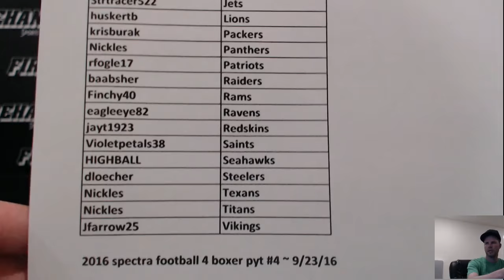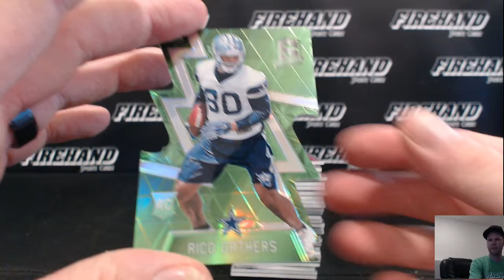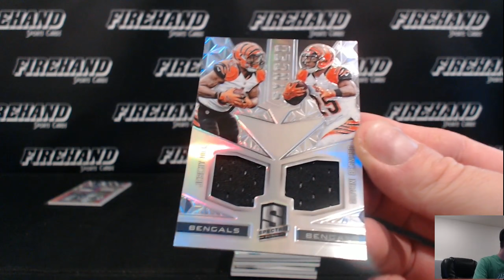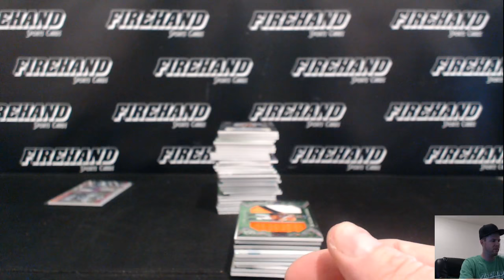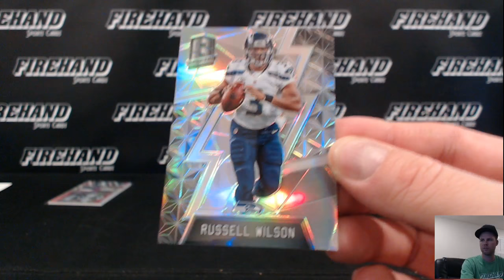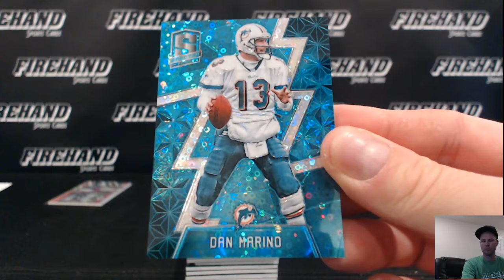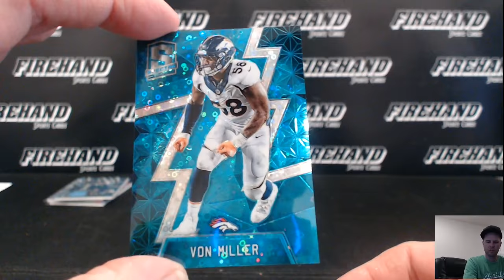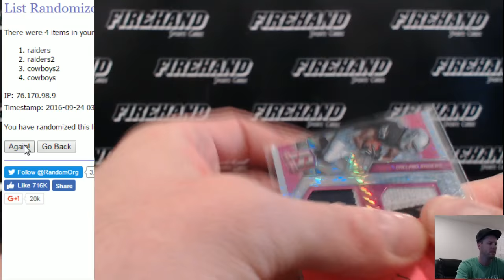2016 Spectra Football 4 Box Half Case Break PYT #4 ~ 9/23/16